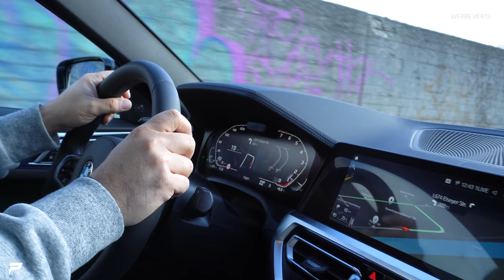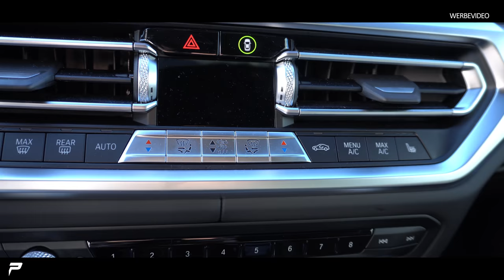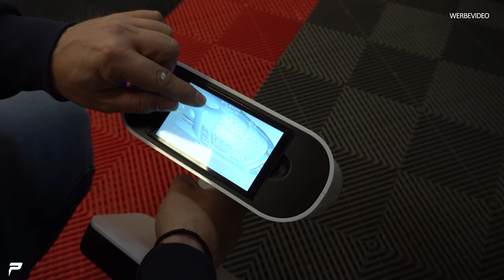PRIOR-Design - Eine weitere Idee für die M4 Front! - Mit dem BMW M440i zurück zur Firma | Teil 2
Wir nehmen den M440i mit uns Scannen ihn, denn wir haben noch etwas vor ;)

Prior Design GmbH
Carl-Friedrich-Gauß-Str. 11
47475 Kamp-Lintfort
Telefon 02842/975700